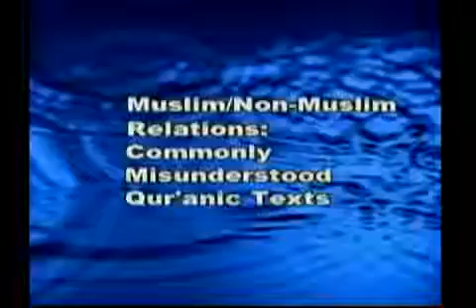Commonly Misunderstood Qur anic Texts Dr Jamal Badawi Part 1